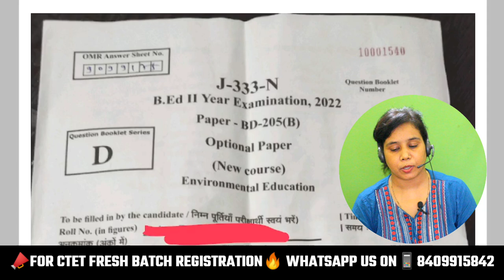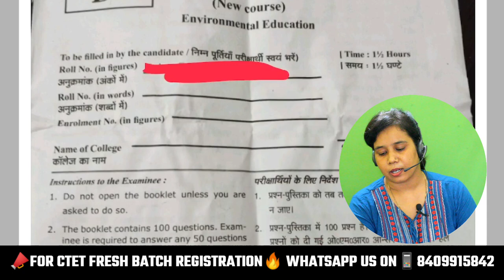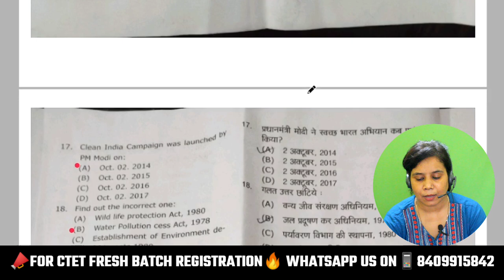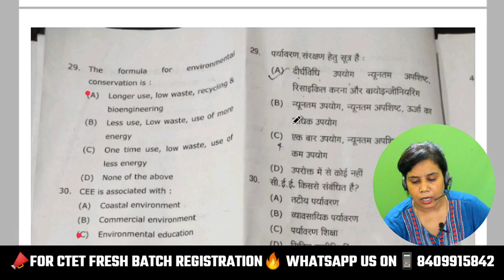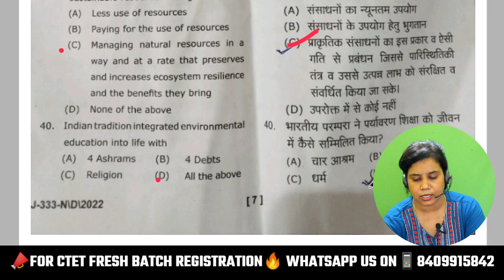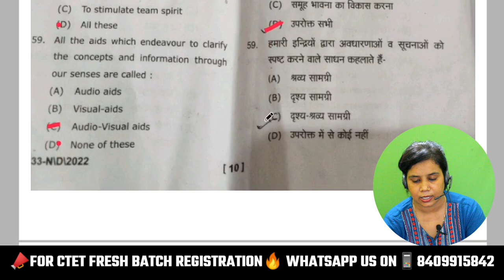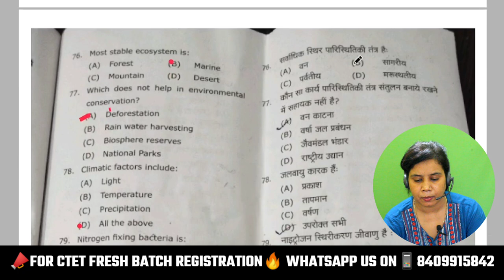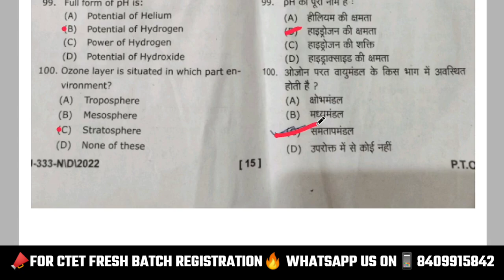🔥BD-205 Answer Key 🔑 | Environmental Education | Agra B.Ed 2nd Year Exam 2022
Environmental education answer key
environmental education b.ed 2nd year
b.ed 2nd year exam 2022
bd 205 answer key
bd 205 agra university
bd 205 paper solution
catalyst soni
sony catalyst
agra university b.ed 2nd year exam 2022
dbrau bed 2nd year exam 2022
dbrau bed 2nd Year